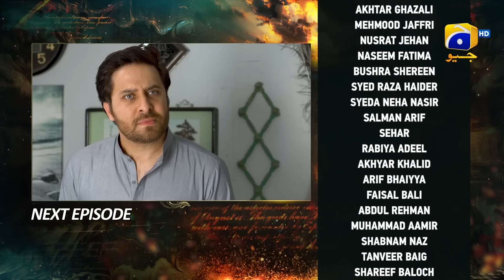Zindagi Aik Paheli Episode 39 Teaser - 7th December 2022 - HAR PAL GEO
Written By: Dilawar Khan & Anila Syed
Directed By: Shahid Younus
Produced By: Abdullah Kadwani & Asad Qureshi
Production House: 7th Sky Entertainment

Cast :
Haroon Shahid
Ayesha Rajpoot
Azra Mohiuddin as Tamanna
Omi Butt
Sajjad Paul
Ahmed Usman
Angel